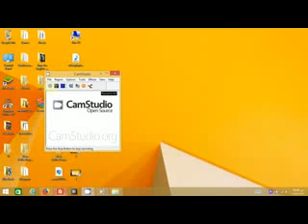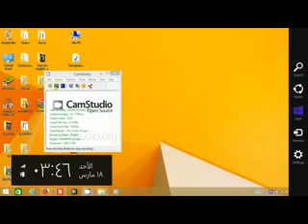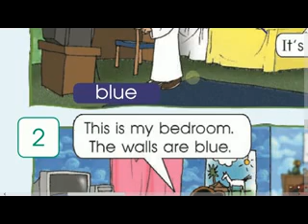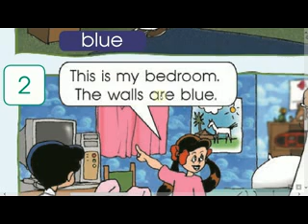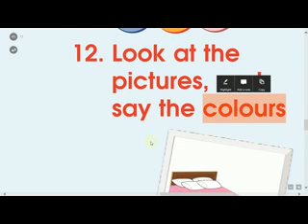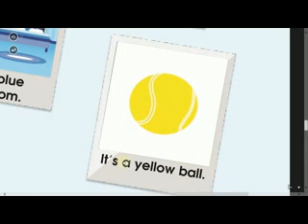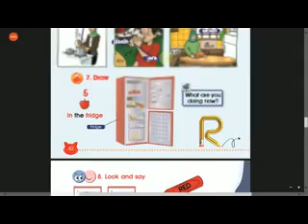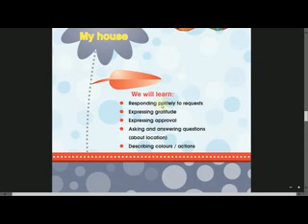5 FUN WITH English Grade 1A Unit 4 My House Lesson 5